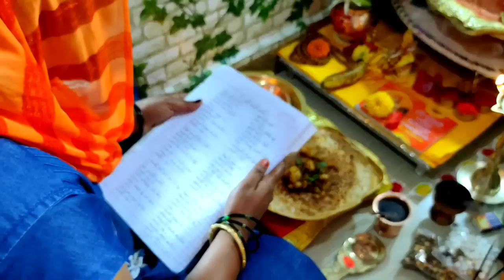सकाळपासून संध्याकाळपर्यंत चे रुटीन//गुरुवार फुल डे पुजा स्वयंपाक रुटीन//fulldayroutine